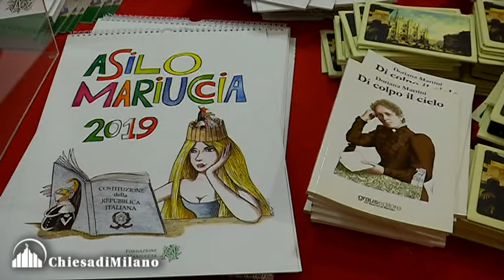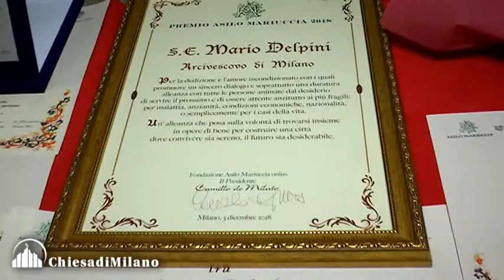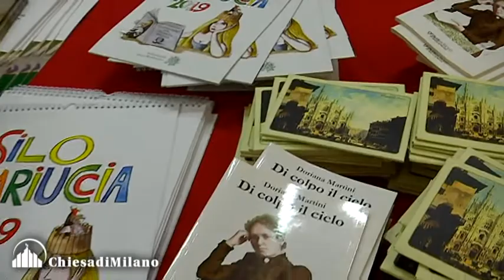116 anni dell’Asilo Mariuccia - Premio “Mariuccia” all’Arcivescovo - il saluto di mons.Delpini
3 dicembre 2018
Festeggiati, presso la splendida Sala Barozzi dell’Istituto dei Ciechi di Milano, i 116 anni dell’Asilo Mariuccia, attualmente Fondazione che si occupa di madri maltrattate o sole e di minori. Il Premio “Mariuccia” è stato assegnato all’Arcivescovo